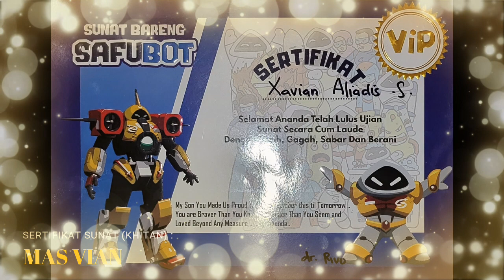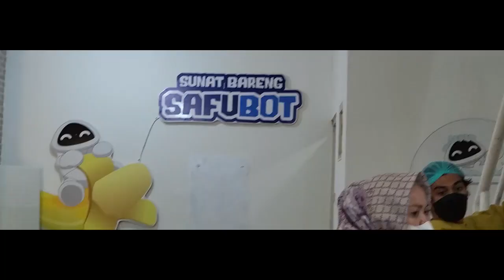bersama safubot kota wisata cibubur 18 desember 2022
bersama safubot kota wisata cibubur 18 desember 2022 @massilod